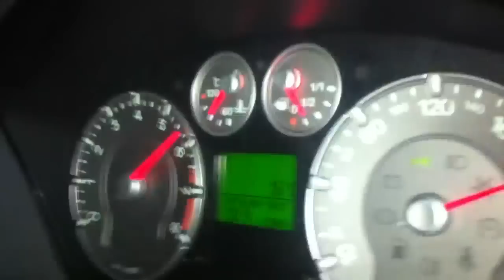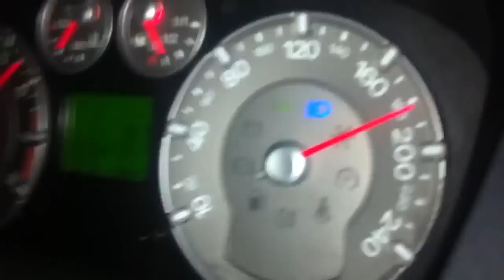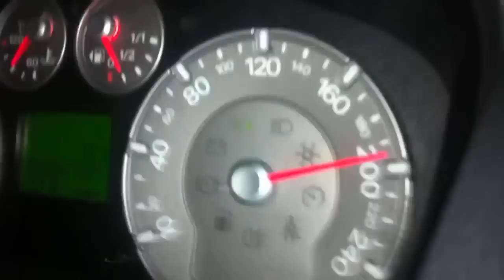Fiesta ST top speed